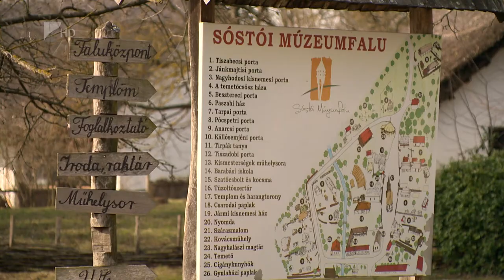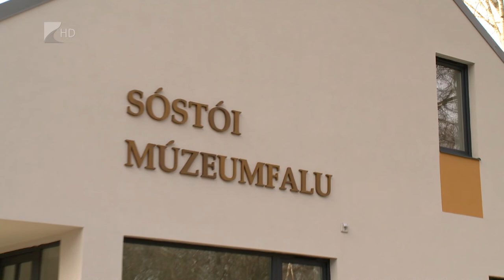Eredményes év a Múzeumfaluban